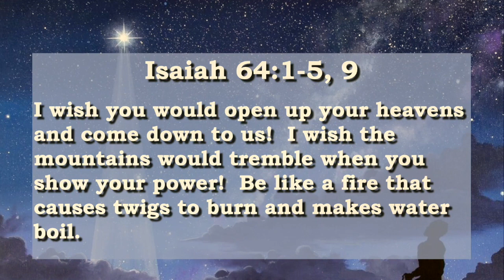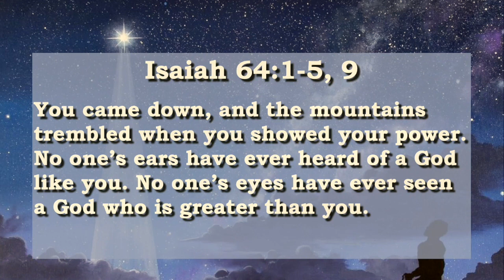Everyone asks two questions about love. God has answers.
These questions aren't about romance. They are about a love that doesn't fail and lasts forever.

The Rev. Jay Carr of the United Methodist Church of Libertyville, tells us how God answers those questions, and what that means for our lives.

United Methodist Church of Libertyville, IL (UMCL) is a dynamic and diverse community making a difference in the lives of individuals and in the world. We believe that life is better with Jesus and that being part of a vibrant, grace-filled congregation, both in-person and online, can help shape us into who God intends us to be.